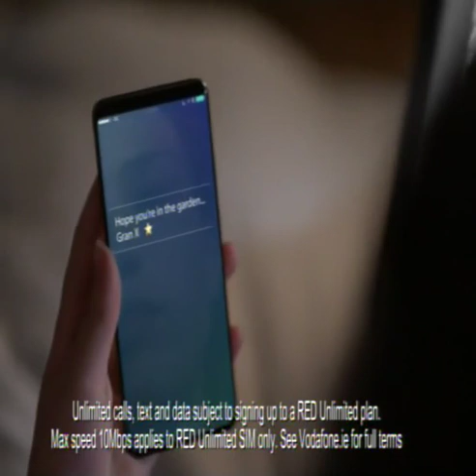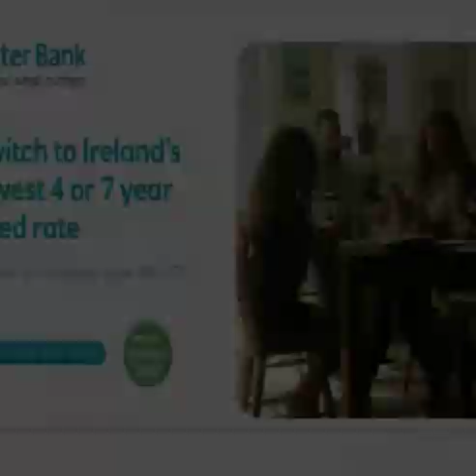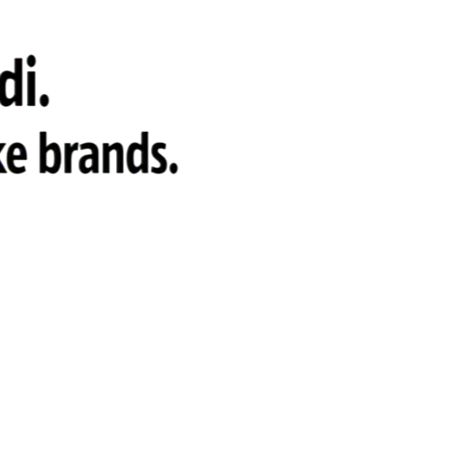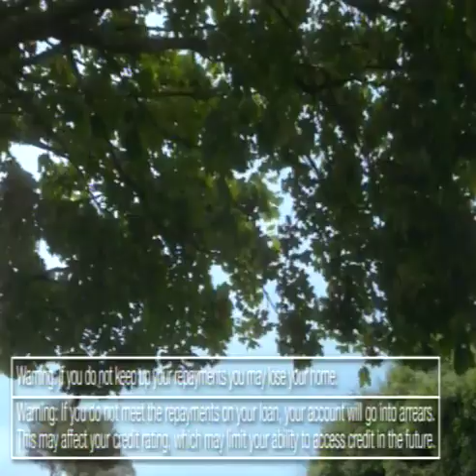Republic of Ireland v Croatia 1998 (Highlights)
RTÉ Sport Classics - Euro 2000 Qualifier
5th September 1998 - Lansdowne Road, Dublin